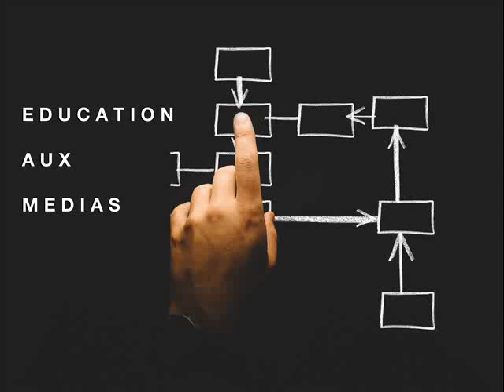éducation aux médias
éducation aux médias miniature